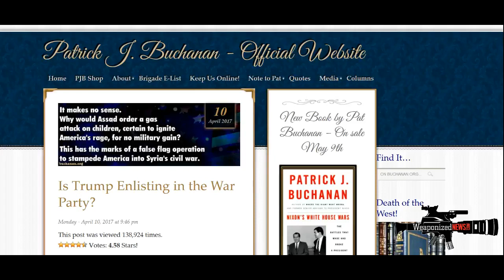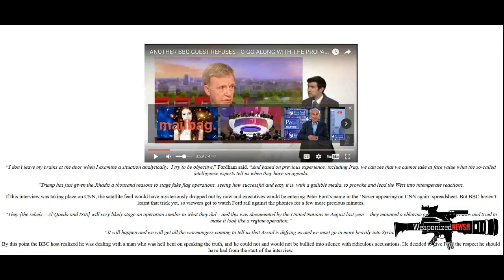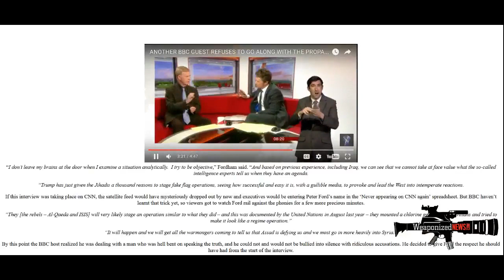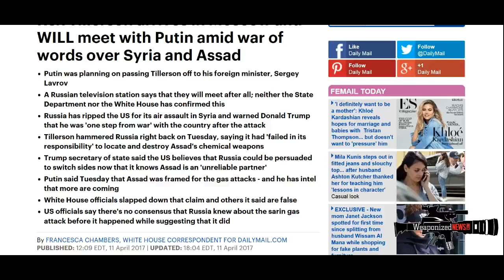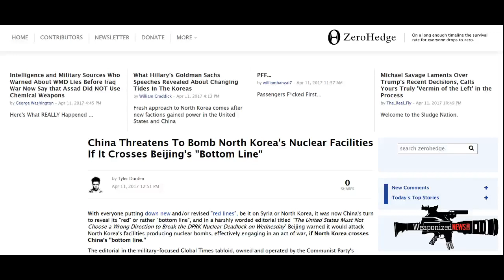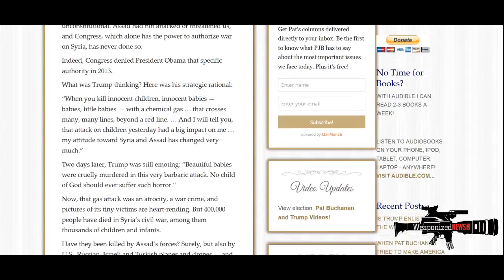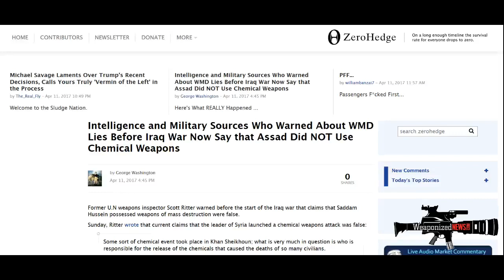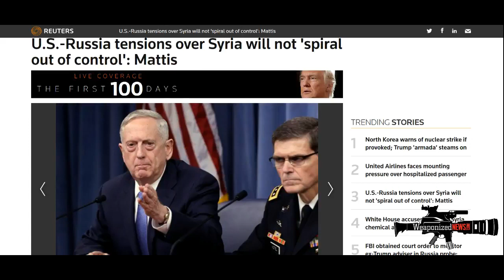Trump's Syria Deescalation - We are not going into Syria | North Korea 2017